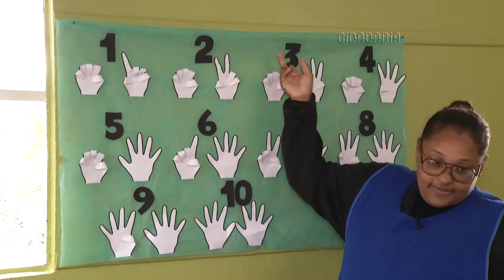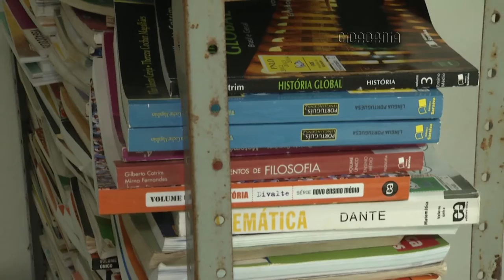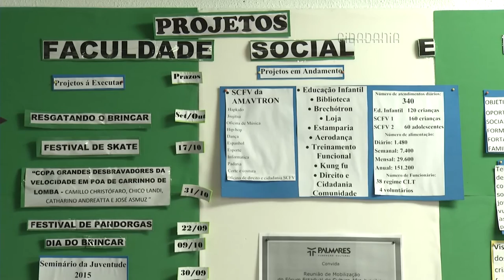Cidadania | TVE - AMAVTRON - 19/5/2016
A Associação dos Moradores e Amigos da Vila Tronco Neves e Arredores (Amavtron) é uma associação fundada, em 1987, na região da Grande Cruzeiro, em Porto Alegre. A organização surgiu a partir da busca pela moradia. Em conjunto com a prefeitura, a associação, mantém uma creche comunitário. Também, no turno inverso do colégio são oferecidas oficinas para adolescentes.